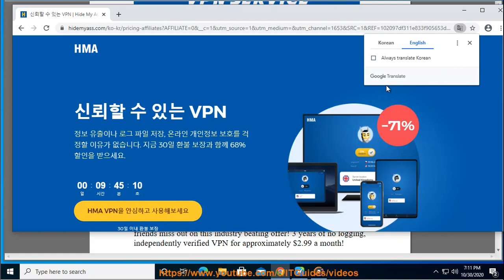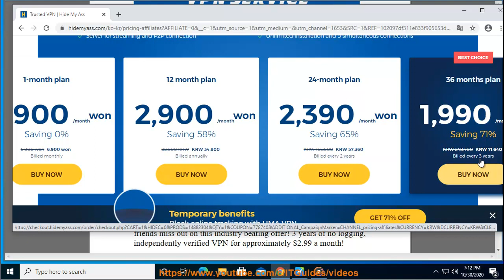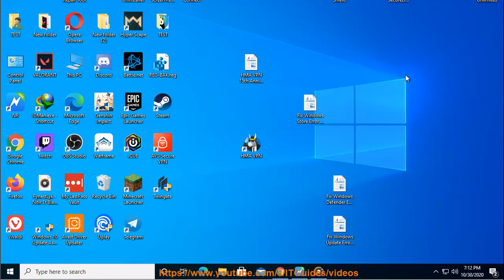HMA VPN 15th Anniversary Offer (75% off)